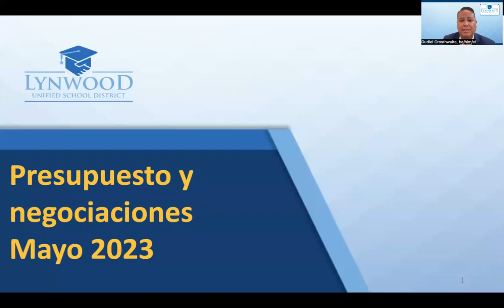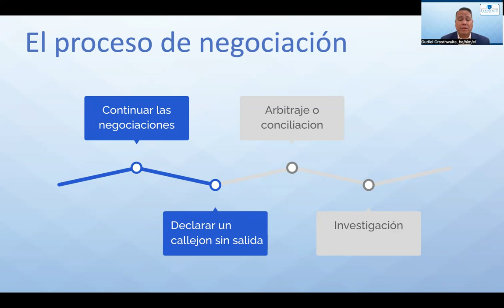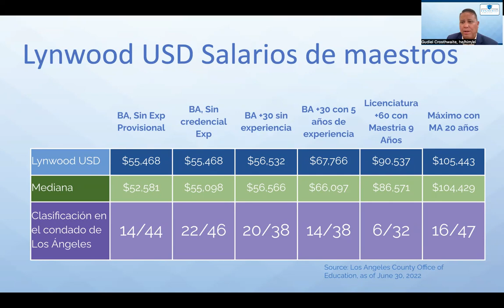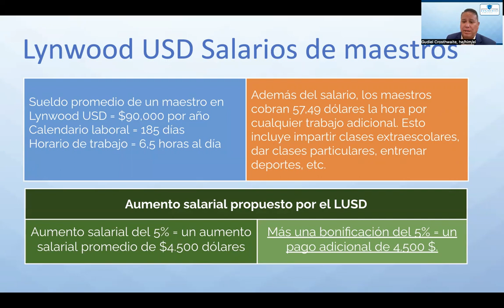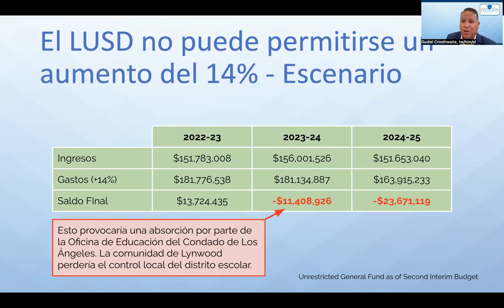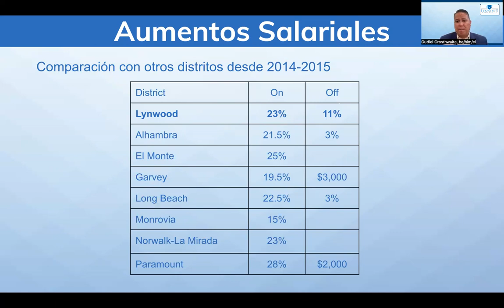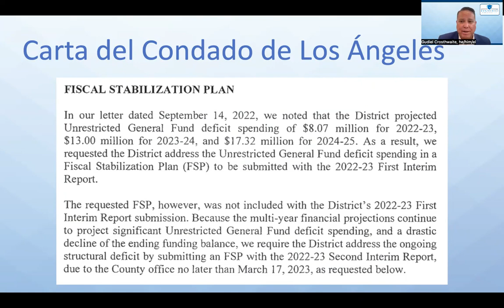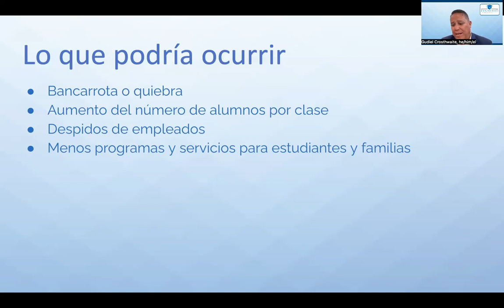El Superintendente Proporciona Actualización Sobre el Presupuesto del Distrito Escolar de Lynwood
Para mejor comprender las finanzas y los retos presupuestarios de nuestro Distrito, tómese un momento para escuchar directamente al Superintendente Gudiel Crosthwaite, que aborda las preguntas, las preocupaciones y el proceso de negociación en esta presentación en video.

Manténgase al día sobre nuestro proceso de negociación